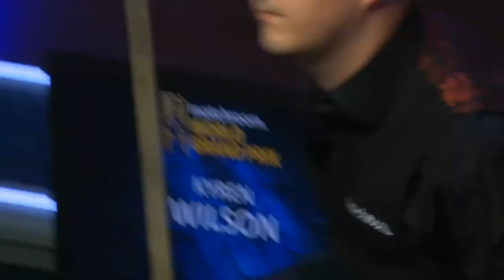Grand prix 2020 live o sullivan vs kyren wilson part 2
Wilson gave awful foul .